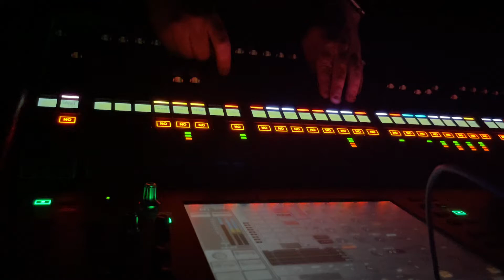Mix Video: “Another Photograph” from Nostalgia Night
A view of my mix for part of “Another Photograph” during the world-premiere of Nostalgia Night at Penn State University